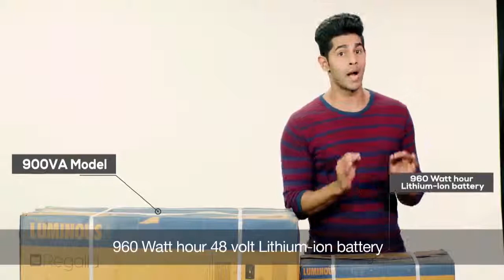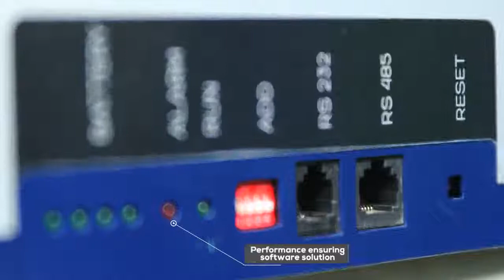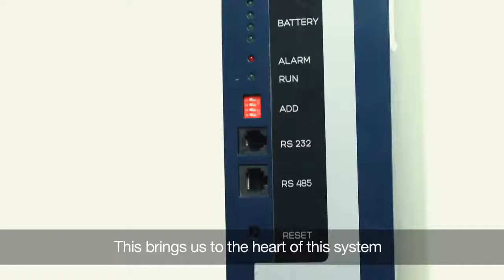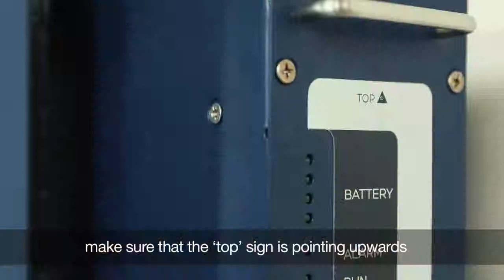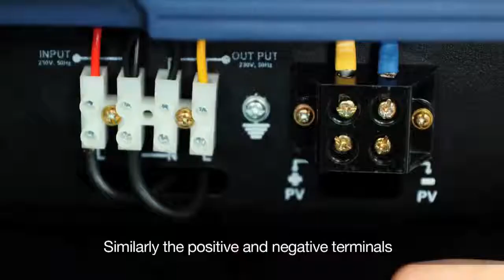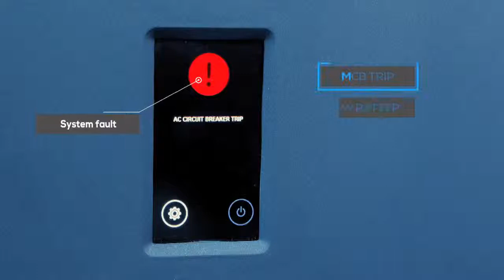Luminous regalia av, model anchor casting by Suavez models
Suavez modelling agency shweta bindra#suavez